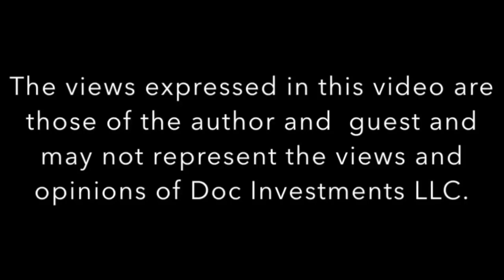Better Alternatives to Bitcoin | Adam Mesh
Adam Mesh is the first to say that he doesn't understand Bitcoin. Join the club! However, he does understand markets and trading, that's what he does. While he has no idea whether Bitcoin will go to $1 or to $1 million, he sees many opportunities in trading. And as far as Bitcoin futures are concerned, Adam says, "How could anyone go to bead at nigh holding a Bitcoin futures position?"